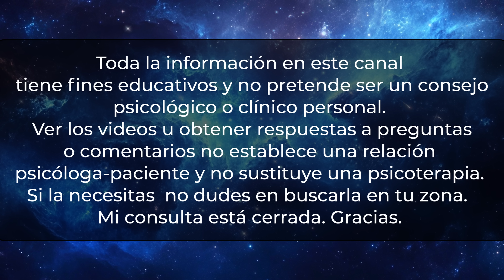El SECRETO que Activa el Chakra del TERCER OJO para un SUEÑO Profundo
Hoy te traigo una de las meditaciones más clásicas y antiguas, con casi 3000 años de historia.  La meditación en el 6º chakra, Ajna, que mucha gente llama el tercer ojo, es una práctica poderosa que se centra en un punto situado un poco por encima del entrecejo. La tradición dice que mejora la intuición, la claridad mental, la creatividad, y la capacidad de visualizar.
CAPÍTULOS:
00:00:00 Conectar con tu Intuición
00:03:13 Postura para comenzar
00:04:53 Meditación para Activar el Chakra del Tercer Ojo. Al final inducción al sueño.
00:39:49 Silencio relajante para seguir durmiendo plácidamente
Copyright de este vídeo:
Guión y voz de Yolanda Calvo Gómez (Psicóloga)
Imagen de vídeo creada por Yolanda Calvo con MidJourney.
Descargo de responsabilidad:
Toda la información en este canal tiene fines educativos y no pretende ser un consejo psicológico o clínico personal. Ver los videos o obtener respuestas a preguntas o comentarios no establece una relación psicóloga-paciente y no sustituye una terapia. Si necesitas terapia no dudes en buscarla en tu zona.